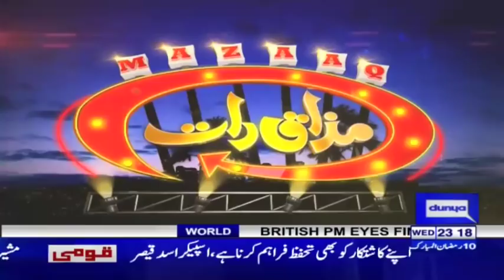Humayoun Ashraf & Nusrat Wahid | Mazaaq Raat 15 May 2019 | مذاق رات | Dunya News